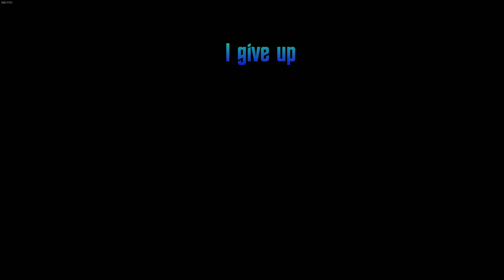Star Trek Online: Geralt in the 23rd and Then in the 25th Century: Part 43: The New Link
This is new playthrough which i'm going to do slowly, it's going to be a simple playthrough, nothing special here. This is not walkthrough, but just playthrough, so you are not gonna learn anything here.